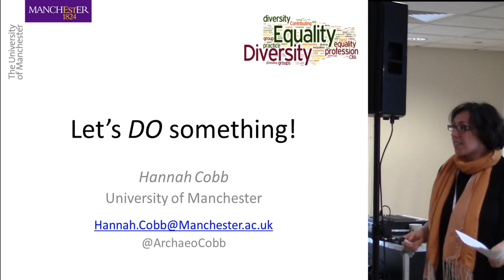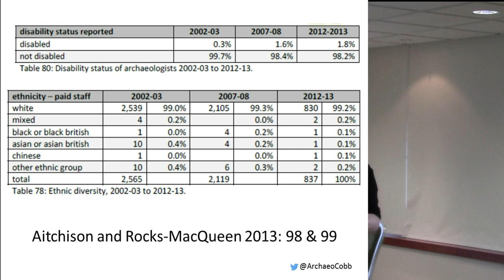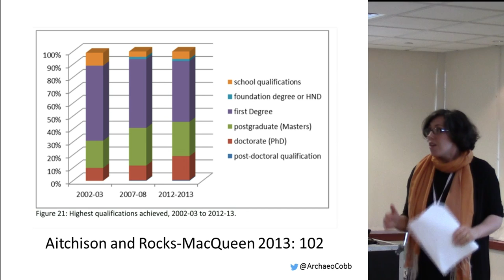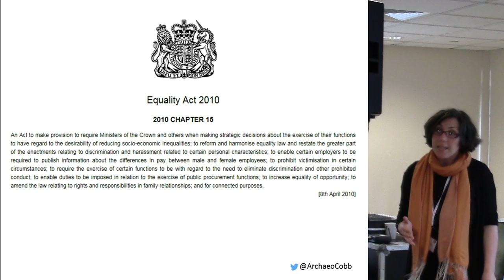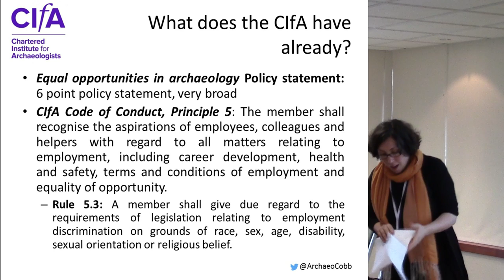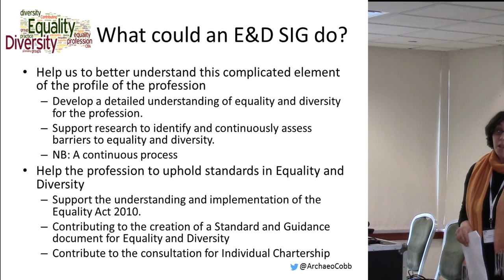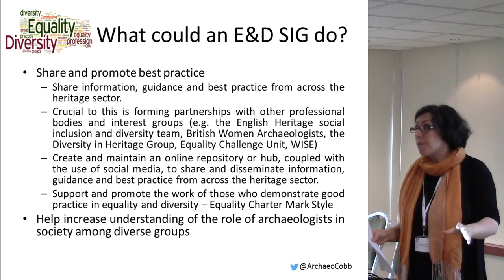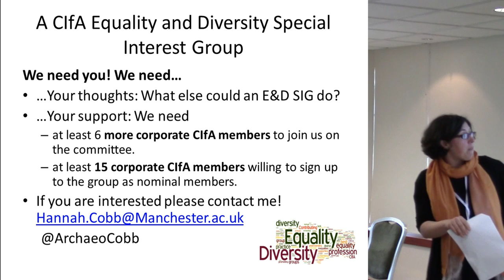Let’s DO something! The potential for a CIfA Equality and Diversity special interest group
Hannah Cobb, University of Manchester

We know that the state of affairs for both gender, and other areas of diversity, is problematic within our profession. As the session abstract identifies, there are glass ceilings and glass parasols aplenty. So how can we shatter these? What are the practical steps we can take to address our woeful record for disciplinary diversity? In this paper I will present a proposal for a CIfA Equality and Diversity special interest group, outlining what it might cover and crucially what it has the potential to do. However, this is also a paper that is open ended – it is just the beginning of the process of turning possibilities into practice. The group is not yet founded and needs a founding committee of corporate members. Could you be one of these? Or do you have any suggestions as to what an Equality and Diversity group could do? I hope that this paper will stimulate further debate and further action, and provide a forum to take the aspirations of this group forward.